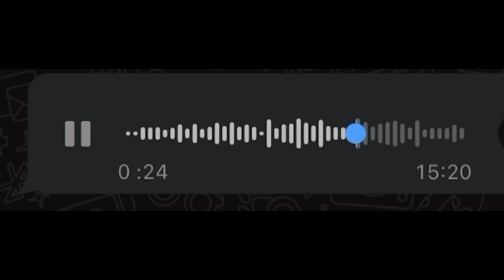صاحبتي حنات لجنون😭هادشي لي غتسمعوه غيصدمكم💔عاشت رعب😱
🌸لا تنسو الإشتراك و الضغط على الجرس ليصلك كل الجديد
_ولا تنسو متابعتنا
 في مواقع التواصل الإجتماعي:

واش كيعجبوكم فحال هاد فيديوهات 🌸😍☀️